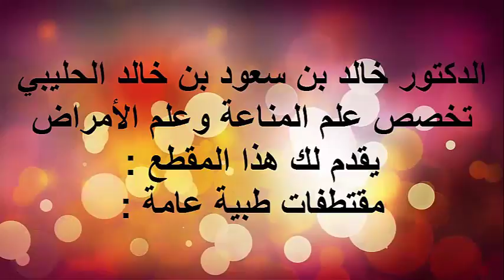اسباب الامساك / الدكتور د.خالد بن سعود الحليبي اخصائي الطب الوقائي للأمراض